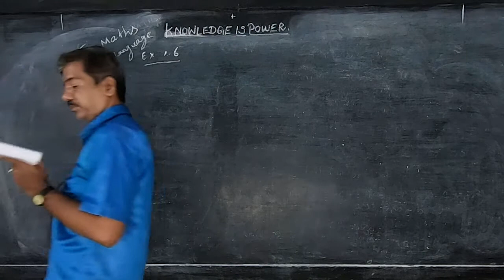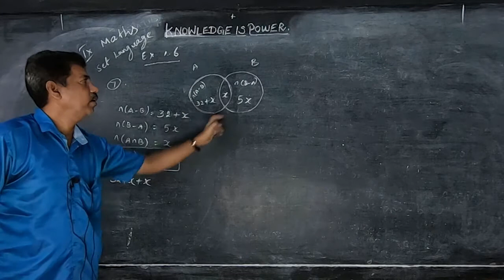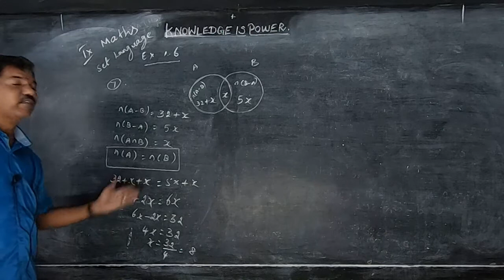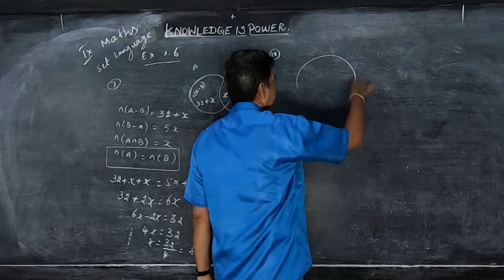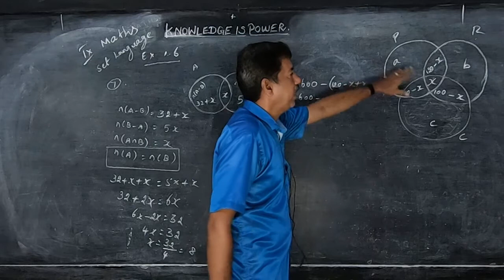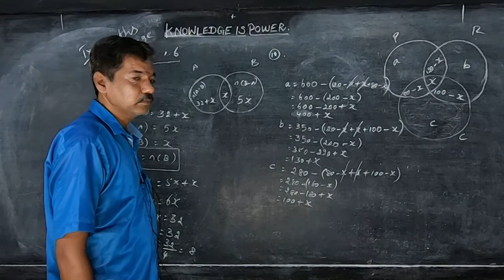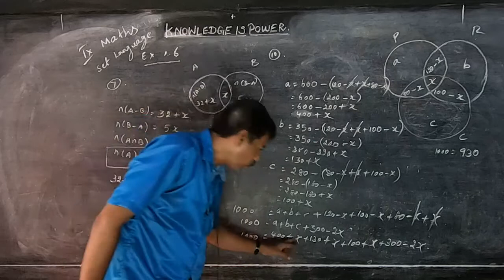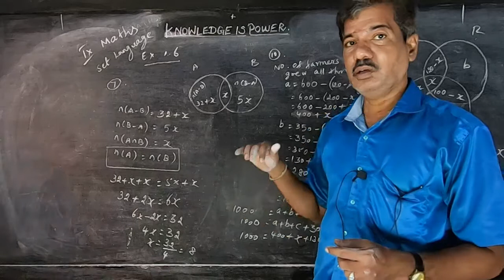IX STD - Maths 05 - Set Language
Samacheer Kalvi